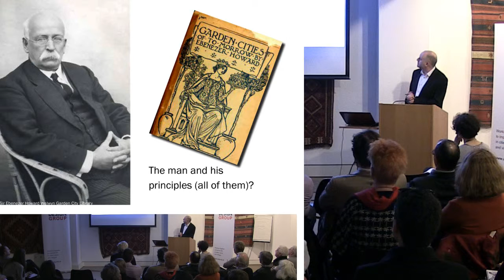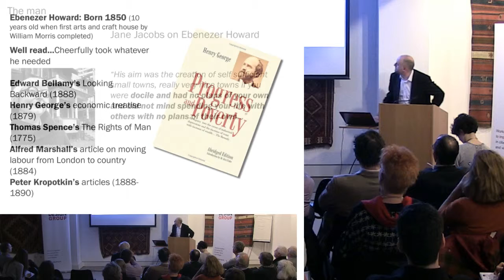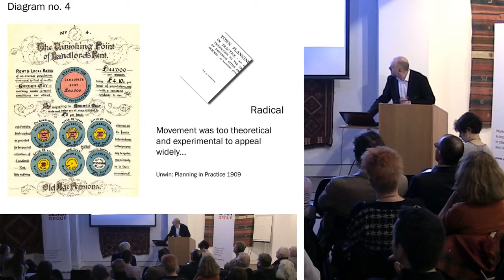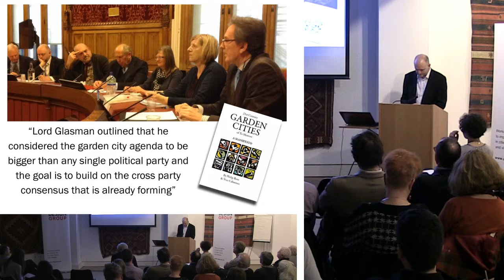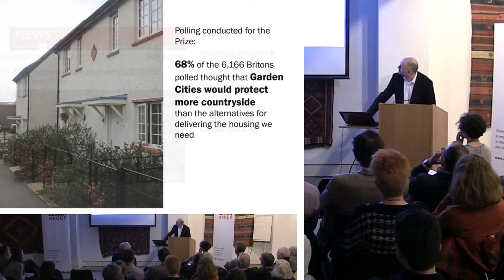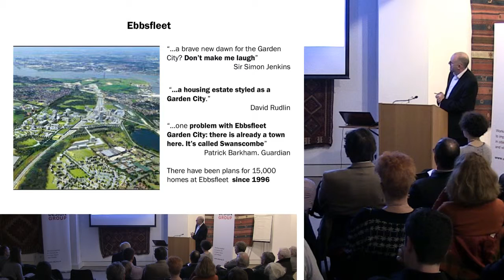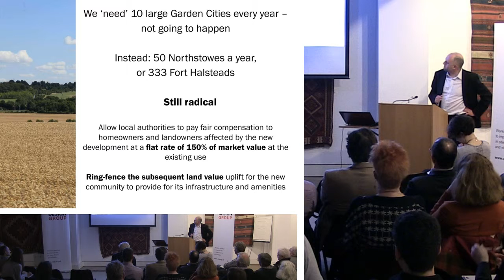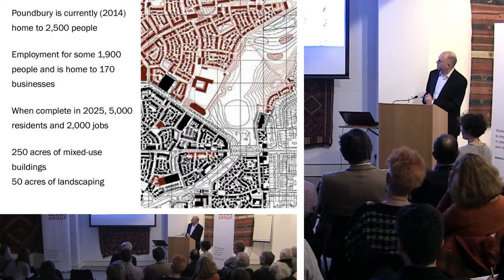Garden Cities: Why do they remain a captivating concept?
Colin Pullan is Urban Design Director at NLP,  Nathaniel Litchfield and Partners, London. Extensive experience in regeneration, master-planning, strategy and appraisal, development briefing, community engagement, design coding and the presentation of expert evidence at public inquiries.